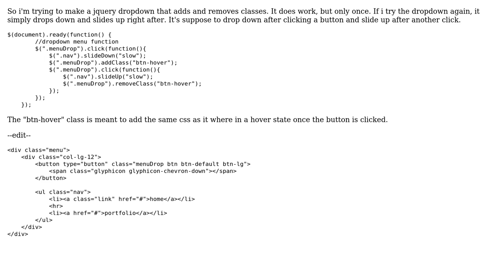dropdown menu jquery with add and remove class (2 Solutions!!)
dropdown menu jquery with add and remove class

With thanks & praise to God, and with thanks to the many people who have made this project possible! | Content (except music & images) licensed under CC BY-SA | Music | Images & others | With thanks to user sarahholden user Praveen user Axll and the Stack Exchange Network Trademarks are property of their respective owners. You are responsible for your own actions.